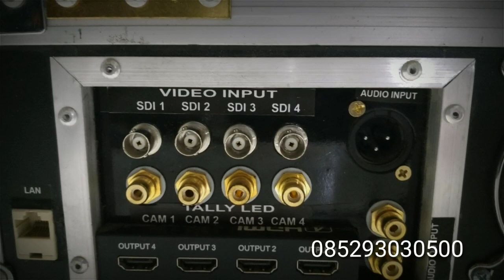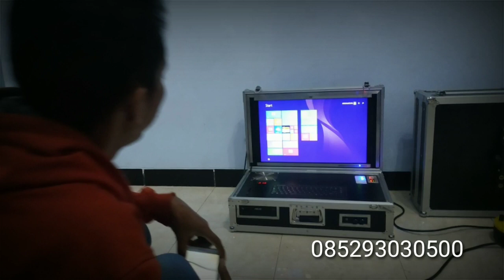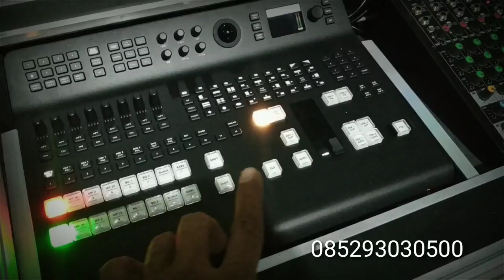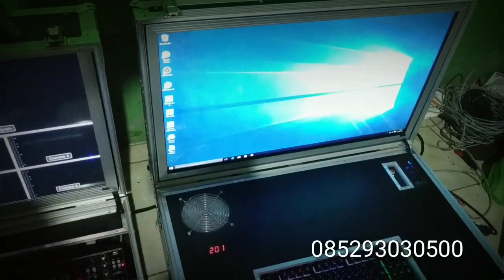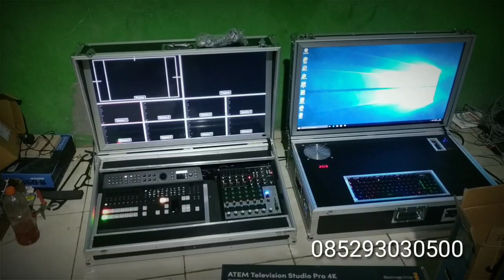Vmix home made dari Generasi ke Generasi SD-HD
Perakitan perlengkapan multimedia live simple dan mudah, Sarana live streaming Facebook,Youtube
info.085293030500